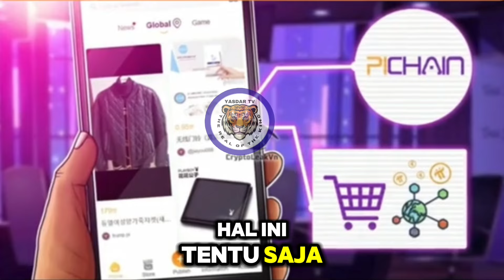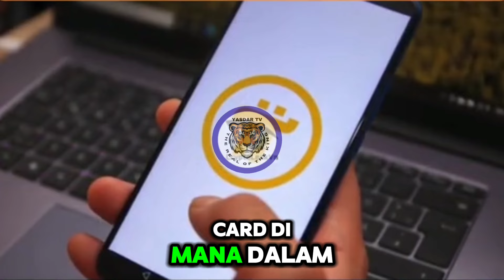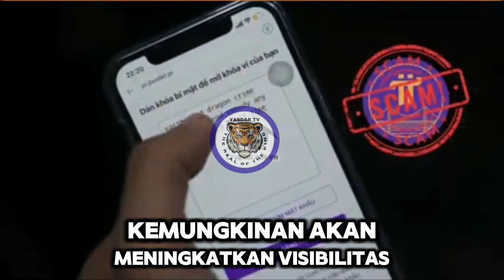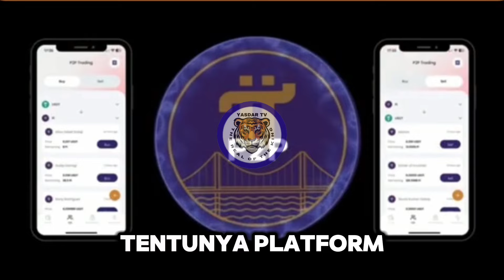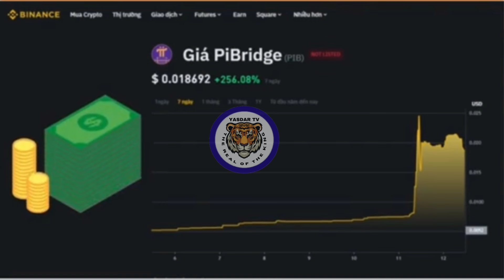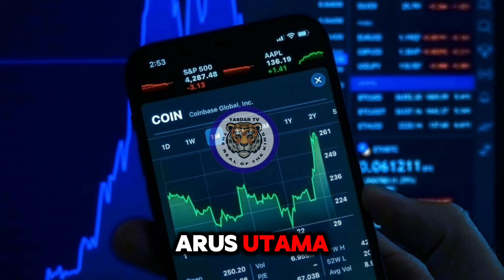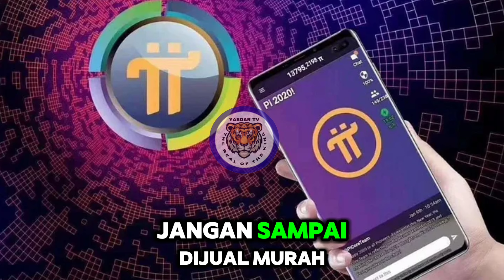Pi Network, Stellar & Master Card Keren‼️Pi Network Hari ini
Kemitraan Terobosan: Mitra Stellar dan Mastercard, Memanfaatkan Potensi Jaringan Pi

Dalam pengumuman penting yang akan mengguncang lanskap cryptocurrency, StellarOrg telah berhasil bermitra dengan Mastercard. Kemitraan ini tidak hanya memperkuat posisi Stellar di industri blockchain tetapi juga menandakan prospek menarik untuk proyek yang menggunakan teknologi Stellar, seperti Pi Network, menggunakan Stellar Consensus Protocol (SCP).

Apa arti kemitraan ini?

Aliansi antara Stellar dan Mastercard merupakan langkah strategis yang dapat memiliki implikasi luas bagi ekosistem cryptocurrency. Dengan bermitra dengan raksasa keuangan seperti Mastercard, Stellar tidak hanya mendapatkan legitimasi tetapi juga memiliki akses ke jaringan sumber daya dan keahlian yang luas. Hubungan ini kemungkinan akan meningkatkan visibilitas dan kegunaan cryptocurrency secara keseluruhan yang dibangun di platform Stellar.

Untuk Pi Network, kemitraan ini sangat penting. Sebagai platform yang memungkinkan pengguna menambang cryptocurrency melalui perangkat seluler mereka, Pi Network telah menarik perhatian banyak orang. Integrasi SCP meningkatkan keamanan dan efisiensi transaksi, memposisikan Pi Network sebagai pilihan yang lebih menarik bagi pengguna yang ingin memasuki dunia cryptocurrency tanpa mengalami kompleksitas yang terkait dengan penambangan tradisional.

Potensi pengembangan jaringan Pi

Pi Network telah menarik minat yang signifikan karena pendekatannya yang inovatif untuk penambangan cryptocurrency. Dengan mengizinkan pengguna untuk menambang PiCoin melalui smartphone mereka, platform ini mendemokratisasikan akses ke cryptocurrency, membuatnya dapat diakses oleh khalayak yang lebih luas. Dengan dukungan Mastercard, Pi Network akan mencapai peningkatan yang signifikan dalam keandalan dan penerapan, membuka jalan bagi keterlibatan dan investasi pengguna yang lebih besar.

Kemitraan ini juga dapat berfungsi sebagai katalis yang mendorong pertumbuhan PiCoin di pasar yang semakin kompetitif. Ketika kesadaran akan Jaringan Pi tumbuh, permintaan PiCoin dapat meningkat, berpotensi meningkatkan nilainya dan menetapkannya sebagai saingan yang signifikan di sektor cryptocurrency.

Mengapa ini penting?
Kemitraan antara Stellar dan Mastercard menunjukkan tren yang lebih luas di mana sistem keuangan tradisional semakin menyadari potensi teknologi blockchain. Mastercard, pelopor dalam pemrosesan pembayaran, mengakui bahwa inovasi dalam blockchain secara mendasar dapat mengubah cara transaksi dilakukan. Kemitraan ini dapat membuka jalan bagi integrasi yang lebih dalam antara cryptocurrency dan sistem keuangan konvensional, yang berpotensi mengarah pada kasus dan aplikasi penggunaan baru.

Selain itu, implikasi dari kemitraan ini tidak terbatas pada Pi Network dan Stellar. Ini menggarisbawahi meningkatnya penerimaan cryptocurrency dalam keuangan arus utama, menunjukkan bahwa lembaga tradisional mulai beradaptasi dengan lanskap yang berubah dengan cepat.

Kemitraan antara Stellar dan Mastercard menawarkan masa depan yang menjanjikan bagi institusi dan proyek terkait, terutama Pi Network. Sinyal bullish ini menunjukkan bahwa PiCoin memiliki potensi untuk menjadi pemain kunci dalam lanskap cryptocurrency, menarik perhatian investor dan pengguna.

Seiring perkembangan yang berkembang, penting untuk tetap mengetahui bagaimana kemitraan ini dapat membentuk kembali masa depan mata uang digital. Konvergensi keuangan tradisional dan teknologi blockchain akan menciptakan peluang baru dan dunia akan mengamati dengan cermat untuk melihat bagaimana kemitraan dinamis ini berkembang. Dengan masa-masa menarik yang akan datang, komunitas cryptocurrency berada di ambang era transformasi.